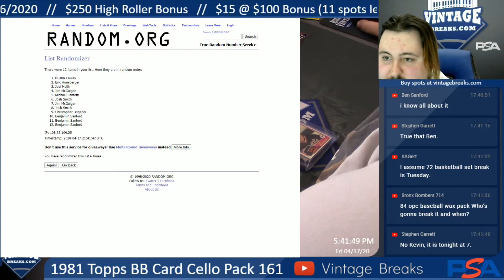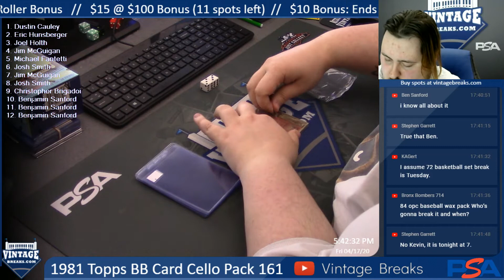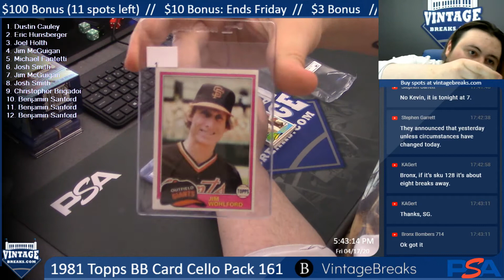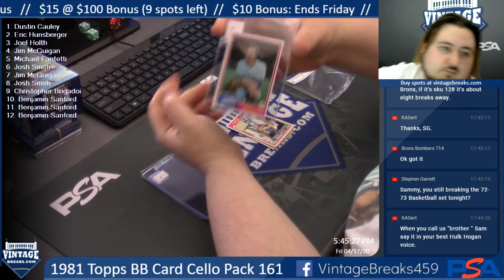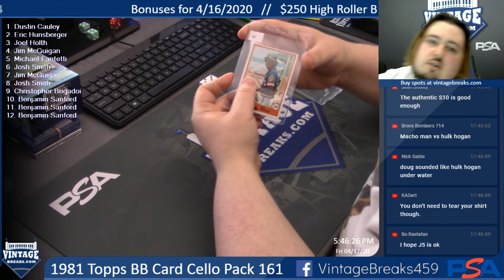4-17-20 1981 Topps BB Cello Pack 161 Break Opening Video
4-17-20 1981 Topps BB Cello Pack 161 Break Opening Video.